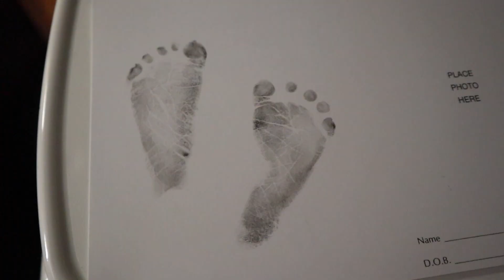Newborns First Bath and Getting to Go Home!!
Amilyn got to experience her first bath and we finally got to take her home!!

Check out the last vlog : Big Sister Meets Baby Sister for the First Time! (SO SWEET)

Follow us (almost) EVERYWHERE!

P I N T E R E S T :
@ GinhAnn